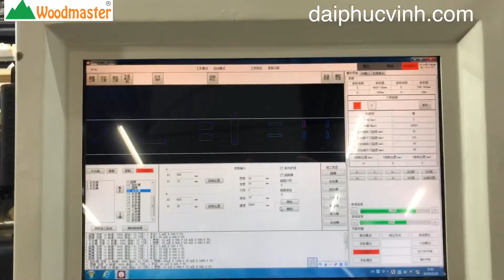MÁY LÀM MỘNG ÂM CNC Computer 4 đầu kép bàn dài siêu nhanh